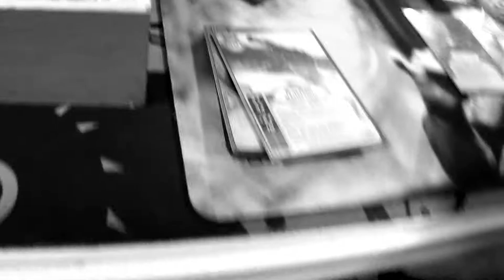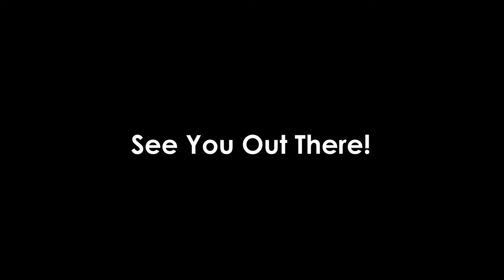Tampa Area SWD Sizzle Reel